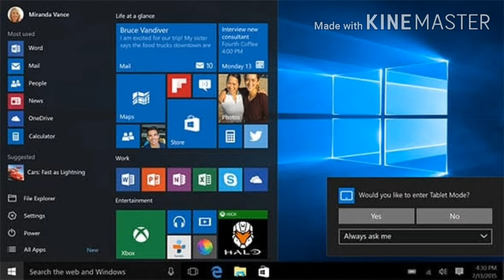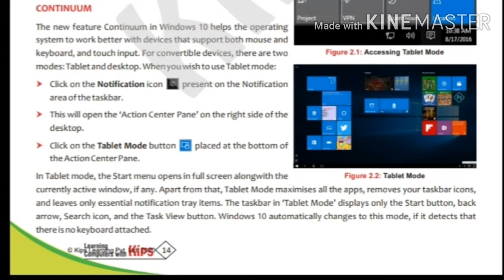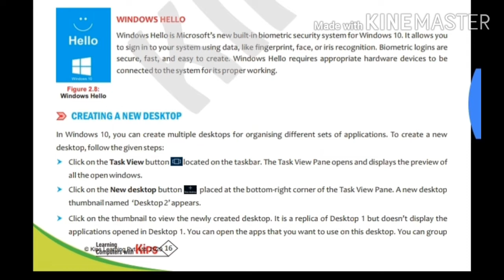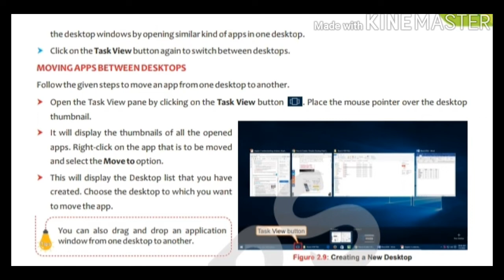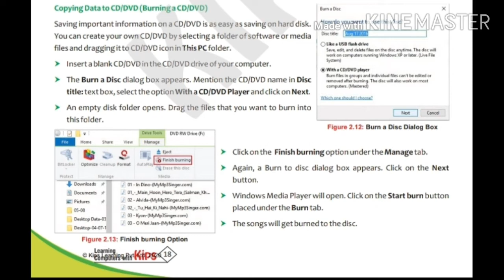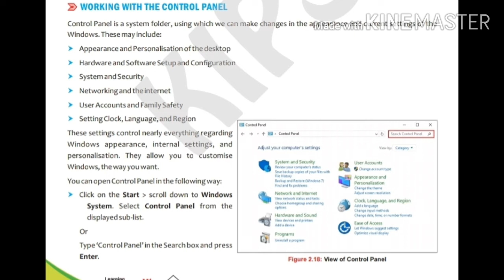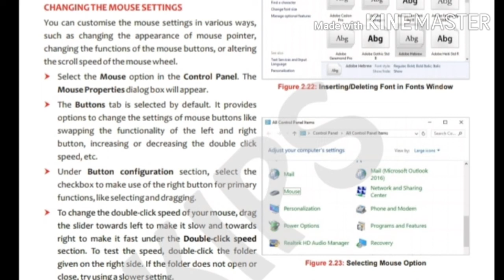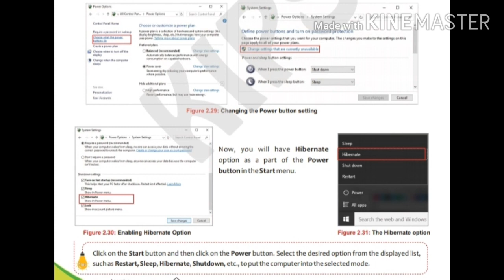More on windows 10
Learning windows 10